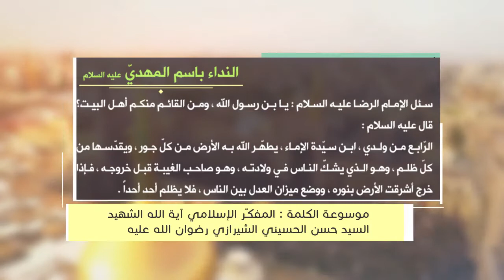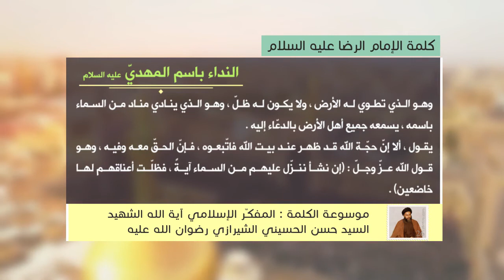كلمة الإمام الرضا عليه السلام - النداء باسم المهدي عليه السلام - آية الله الشهيد السيد حسن الشيرازي